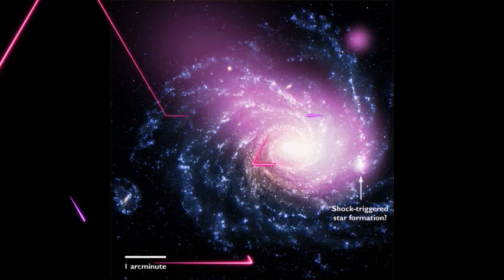Cosmic Dream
Ambient Music/2019